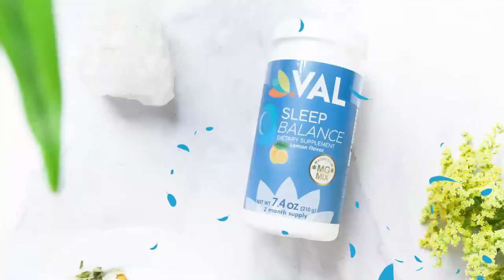SLEEP LIKE NEVER BEFORE WITH THIS AMAZING MAGNESIUM SUPPLEMENT!! IT WORKS!! 😱🌙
New Magnesium, Melatonin, Valerian Root, Chamomile, B6. Sleep Aid & Nighttime Cramp Relief Supplement -Naturally Sourced Ingredients- Supports a Healthy Sleep Cycle, Cramps, RLS, Stevia, Non-GMO

🔹NATURAL SLEEP-AID: Magnesium promotes restfulness, has calming effects on the nervous system and fights the symptoms of low Magnesium which causes sleeplessness, restlessness leg syndrome, leg cramps, muscle cramps and others. Melatonin help support a normal, healthy sleep pattern. CHAMOMILE calms the nerves, promoting general relaxation, relieving stress and controlling insomnia. VALERIAN ROOT is an herb that has a sedative effect and promotes relaxation and sleep.
🔹NIGHTTIME CRAMP RELIEF: Relieves the symptoms of pain and cramps in lower body, legs, feet and toes with accompanying occasional sleeplessness and disrupted sleep. Your muscles need Magnesium to contract. If you have Magnesium Deficiency the excitability of nerve endings and the muscles they stimulate increases, which can trigger cramps. The Solution is High-Dose, High Absorbing Magnesium like VAL Sleep Balance Magnesium Supplement.
🔹RESTLESS LEG SYNDROME (RLS) NATURAL AID: is a disorder of the nervous system that causes the overwhelming urge to move your legs. RLS can be extremely disruptive to sleep. Our research suggests that Magnesium improved insomnia caused by RLS.
🔹SWEETENED WITH ORGANIC STEVIA AND DELICIOUS NATURAL LEMON FLAVOR: easy to prepare! can be mixed with any drink – hot or cold. Great for bedtime tea! and includes a scoop for proper dosage. Two month supplementation.
🔹WE ARE MAGNESIUM EXPERTS! EXPERTLY DEVELOPED by a team of dedicated research scientists and chemists to ensure the very highest quality product. Our Magnesium Supplements are manufactured and packaged at a state-of- the-art, highest standards GMP-compliant facility. All raw materials for every batch and each finished product undergo independent laboratory analysis for verification of purity and stated potency. 100% MONEY-BACK GUARANTEE. PROUDLY MADE IN USA.